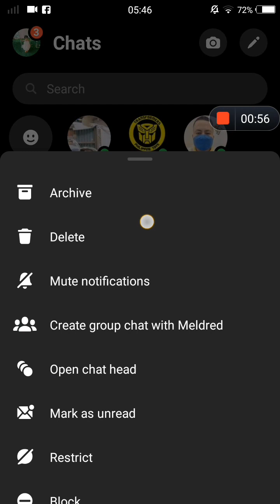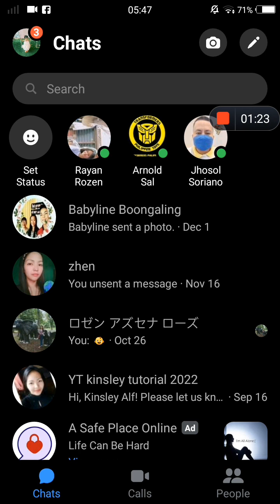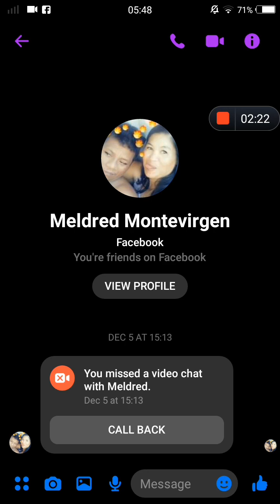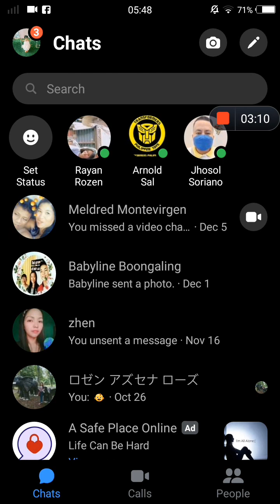Paano mag un restrict sa messenger? New update!